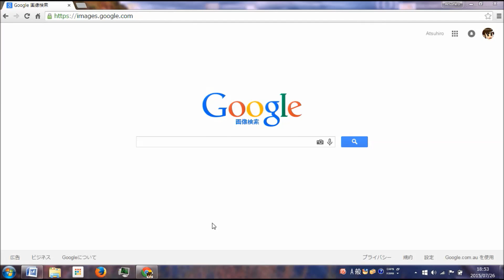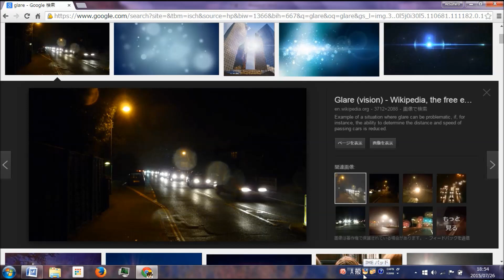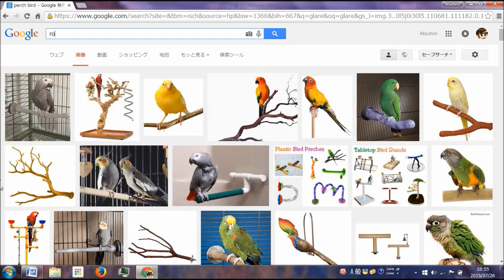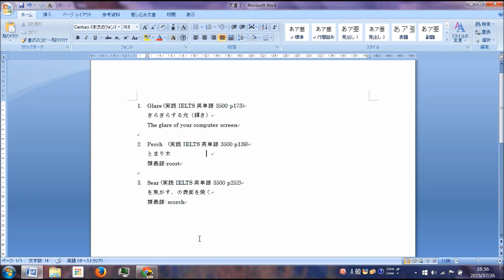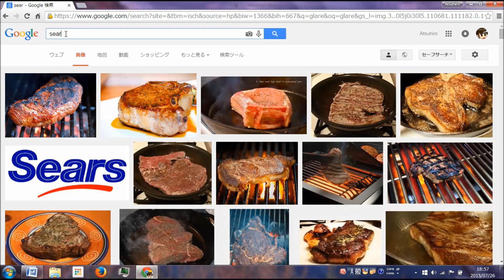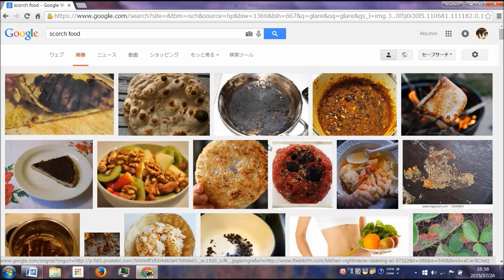Google画像検索を使った英単語暗記が最強だった〜ニュアンスの違いを知る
1. 《英語学習法教材English Intelligence》（元々9800円で提供していた有料教材です）
2. 《発音マスタークラス1本目の講座》
3. 《英語学習法講座1本目の講座》
4. 《ニックの英語学習アドバイス動画》

こんにちは！動画をご覧になって頂きどうも有難うございます。

今回の動画ではGoogle 画像検索を活用して
単語のイメージを捉える
類義語の違いを捉える

方法をご紹介しています。

英語学習方法を提供しているATSUです！

【自己紹介】
こんにちは！

ATSUと申します。
私は現在オーストラリアのメルボルンにて世界４大会計事務所の一つで、ネイティブ環境の中公認会計士として働いています。ですが学部まではずっと日本で過ごしてきたいわゆる純ジャパです。

しかし
英検１級 (2010 - 大学２年生)
TOEIC970点（L495、R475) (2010 - 大学２年生)
⇒その後990点獲得 (2014-大学院２年生)
TOEFL iBT 103(R26 L23 W28 S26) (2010 - 大学２年生)
⇒その後114点(L30 R28 S27 W29)を獲得（2015）
米国公認会計士試験全科目合格　（2013 - 大学院１年生）
IELTS8.5 獲得しました。(L9.0 R9.0 W7.5 S8.0 OA8.5)(大学院２年生）

を獲得しています。

本チャンネルを軸では日本で22年過ごした純日本人として生きてきた私が培った「英語学習方法」や「英語に対する考え方」をシェアしています。英語のフレーズを紹介するといったことがメインではなく、あくまで英語に対してどうアプローチすべきかについて私の考えを体系的に共有するチャンネルです！